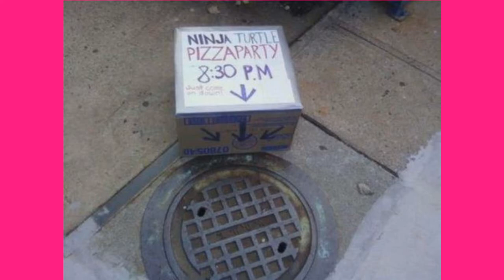MW3 Having Fun with the Boys! BasicallyIdoWork,H2O Delirious & Lui Calibre!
these guys are too hilarious

check them out please i wub them all!